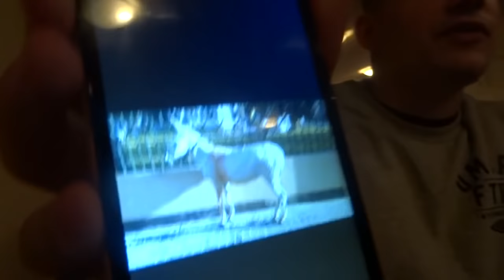Przewodnik: Jak nie zwiedzać Belgradu cz. 2